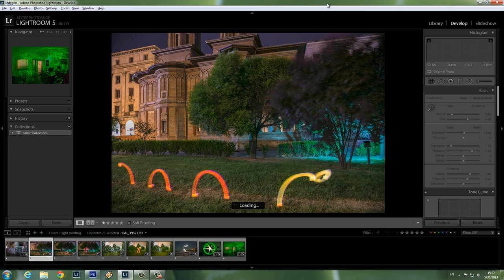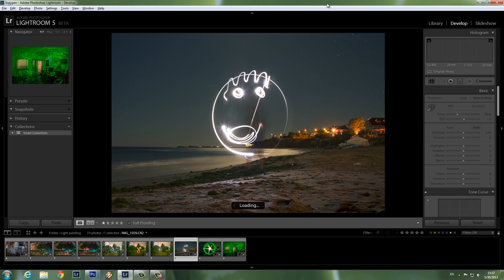Tips&tricks despre scriere cu lumini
Afla de la Cristian Vasile cateva sfaturi despre scrierea cu lumini in fotografie.